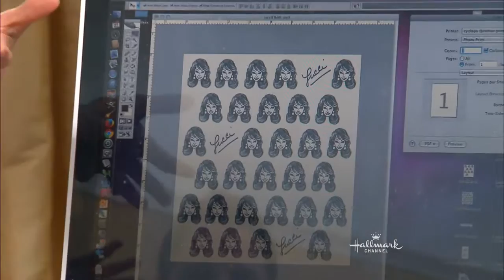How To - Orly Shani's DIY Personalized Pocket Squares - Home & Family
Orly Shani is here to keep you in fashion by showing you how make your own pocket squares. She is joined by Susan Lucci, Susan’s son Andreas and his wife, Courtney. Courtney chooses to create her pocket square with an image of her dog.